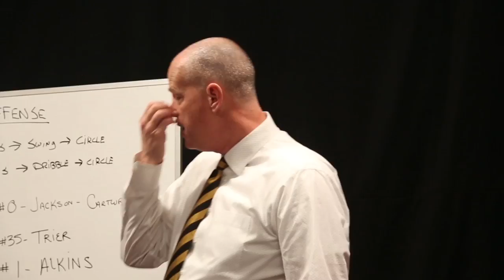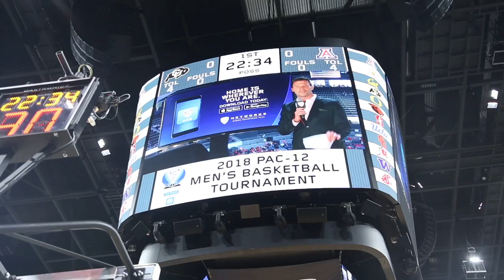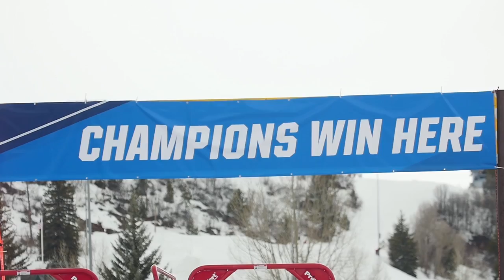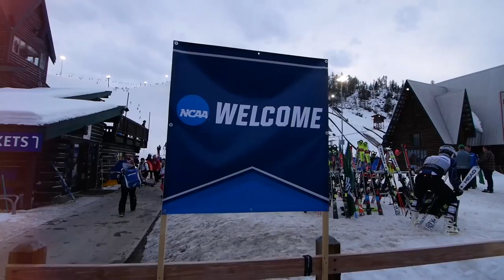The Buffalo Stampede | March 15, 2018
The latest episode of the Buffalo Stampede recaps the men's basketball run through the Pac-12 Tournament, Petra Hyncicova's Olympic experience and the Buffs second place run at the NCAA Championships, plus some lacrosse action.